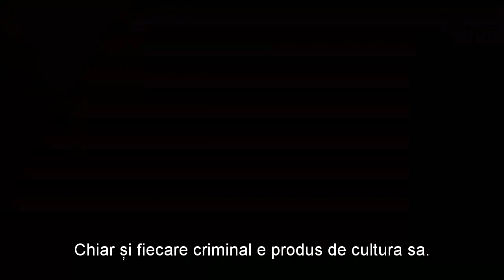Gratuitatea ne va permite sa traim liberi - Jacque Fresco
Extras din Venus Project - ''Occupy Miami'' Noiembrie 2011
Un scurt fragment in care Jacque Fresco vorbeste despre importanta gratuitatii